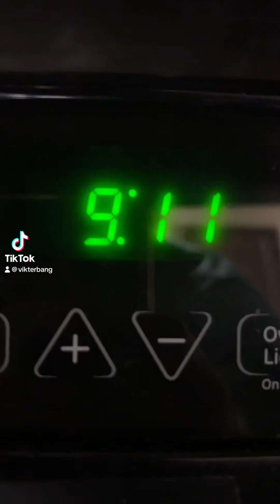Jesus God Religion The Matrix and Hell